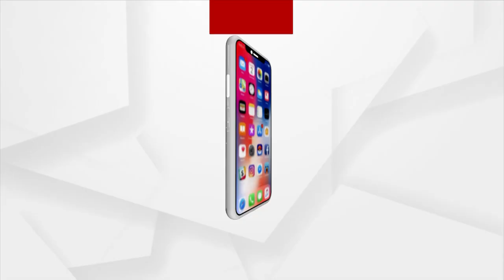Swaad Odisha | Subhajit Dash Prepares Dahibara Aloodum And Shares His Experience Of Opting Comedy